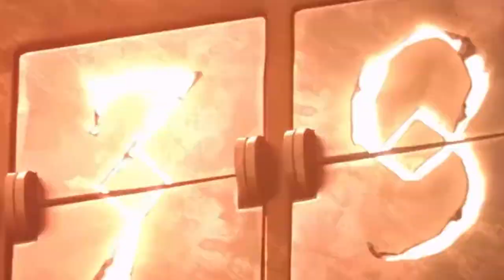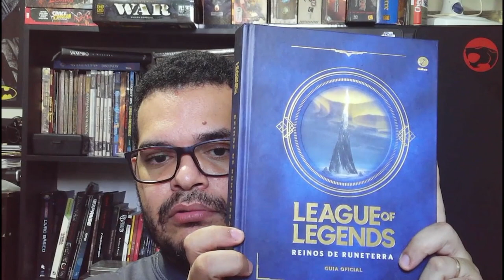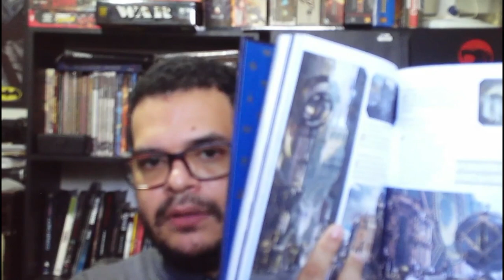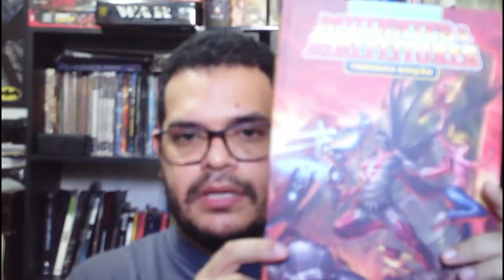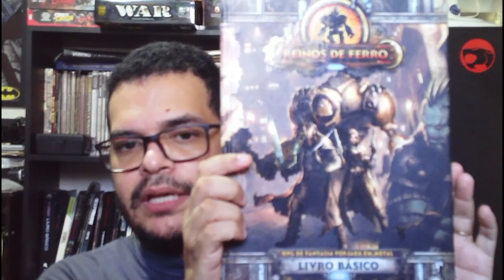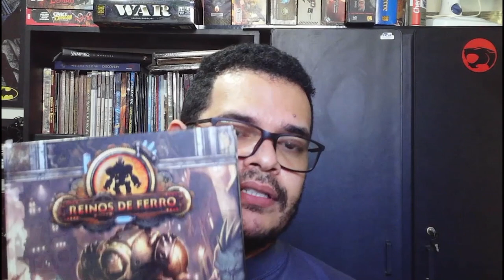Adaptando League of Legends para o RPG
Olá pessoal! No vídeo de hoje nós comentamos um pouco acerca da série de animação Arcane e como adaptar o universo de League of Legends para o RPG.

Quer conhecer mais sobre League of Legends? Acesse o link para o site oficial do jogo

Você pode comprar os livros citados no vídeo, através dos links abaixo (comprando qualquer coisa através dos links abaixo, você estará nos ajudando bastante):

- League of Legends: Reinos de Runeterra (Amazon)
- Guia definitivo de League of Legends (Amazon)
- League Of Legend: Lux (Amazon)
- League Of Legends: Ashe - Mãe De Guerra (Amazon)
- League Of Legend: Lux - Capa Variante (Amazon)
- Garen: Primeiro Escudo (Amazon)
- Mutantes & Malfeitores (Amazon)
- Reinos de Ferro Livro Básico de Regras (Amazon)
- Reinos de Ferro Aventuras Urbanas (Amazon)
- Reinos de Ferro Monstronomicon (Amazon)
- Reinos de Ferro Sem Trégua 4 (Amazon)